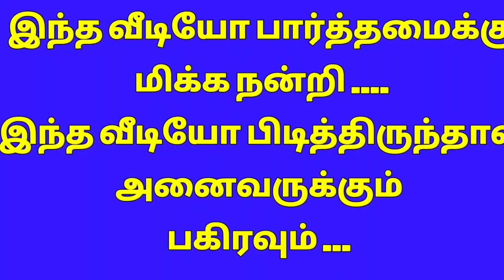Padi kolam / Friday Rangoli